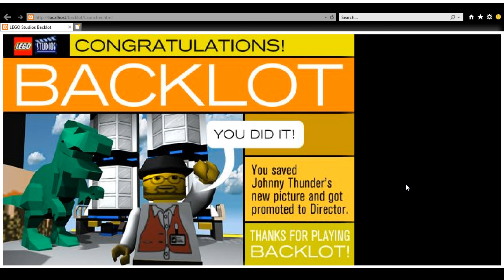Let's Play Lego Studios Backlot Ep3: Quiet on the Set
Rex lost too much weight and now he's sad, also the writer of the script has a secret crush. The end of this short but awesome game!